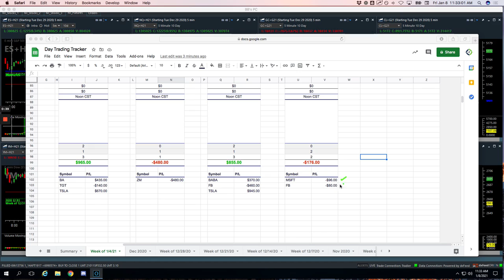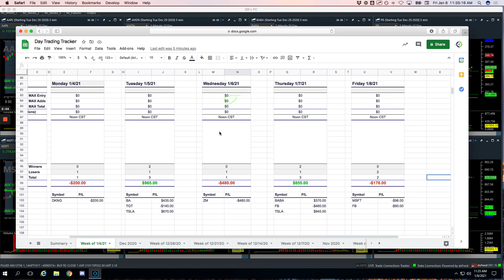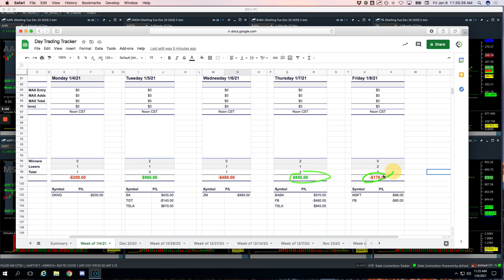Day Trading Recap: 01-08-21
Today's Day Trading Profit = +$874
Biggest Winner - BYND
Biggest Looser - /MNQ & /MYM pairs trade

YouTube.com/navigationtrading
Facebook.com/navigationtrading